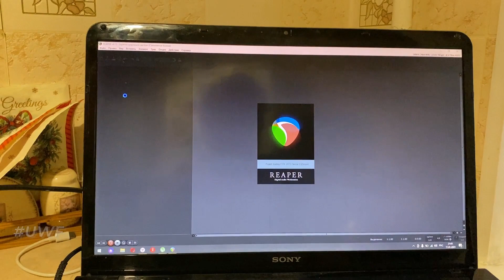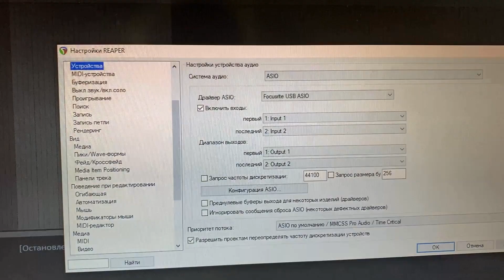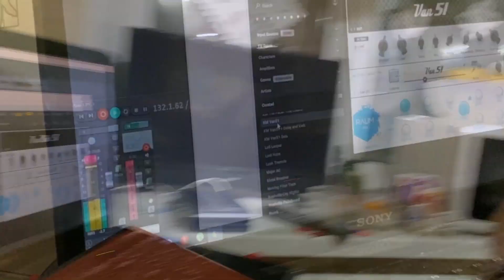Запись гитары с плагинами через карту Focusrite scarlett solo 2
Моя реферальная ссылка на маркет OZON.RU